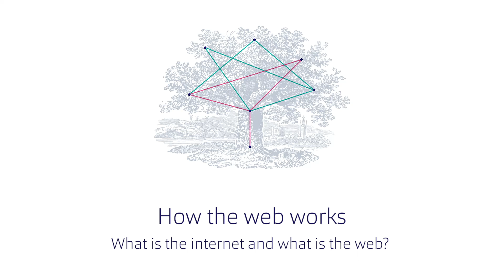How the Web Works - Part Two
Watch 'What is the Internet and What is the Web?' part of our online digital marketing course.